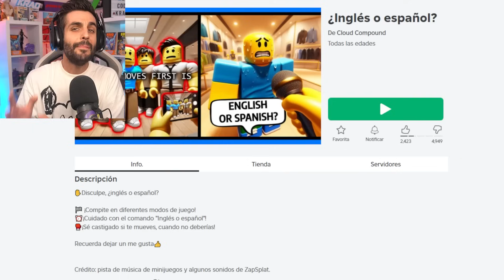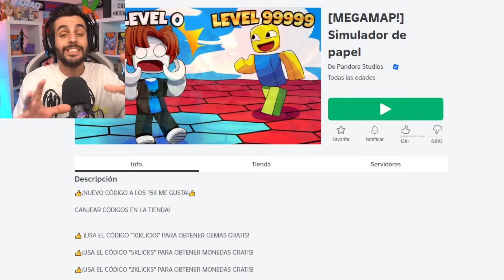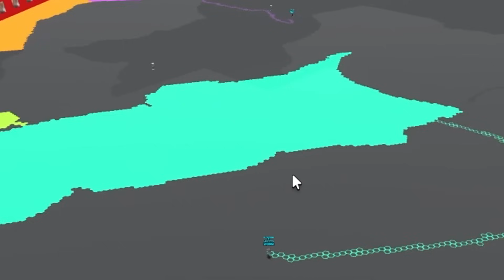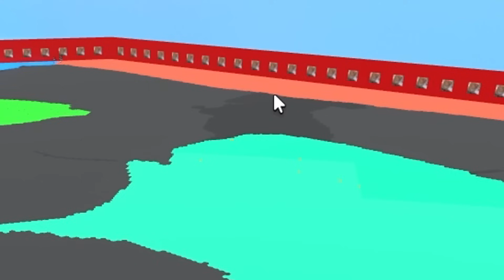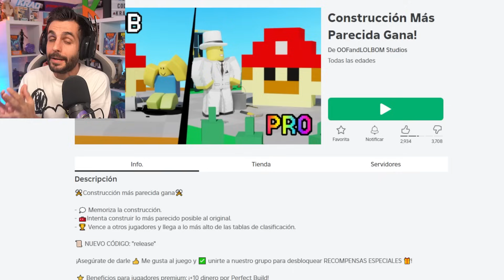¡3 JUEGOS DE ROBLOX QUE DEBERÍAS JUGAR AHORA MISMO!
En este vídeo KraoESP jugará a 3 juegos de Roblox para quitar el aburrimiento o para jugar con amigos que son juegos muy divertidos y populares que te serviran para unas risas y pasarlo muy bien